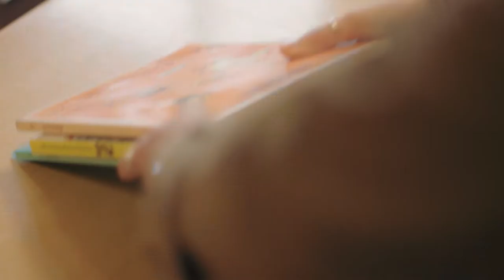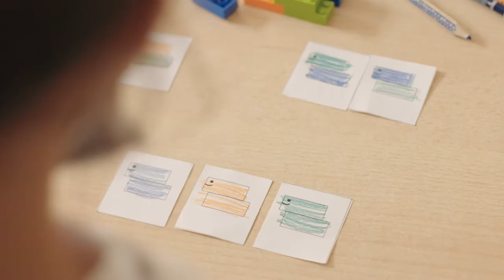KreativitätsGrundschule Berlin-Karlshorst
Imagefilm 2022 für Lehrer in Berlin
KreativitätsSchulzentrum Berlin gGmbH